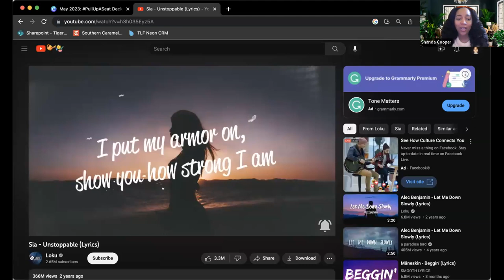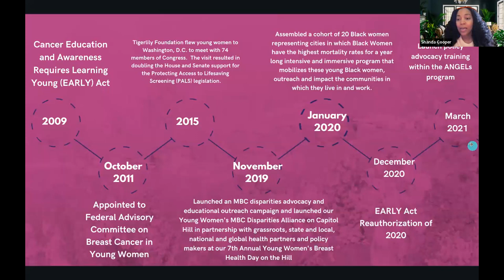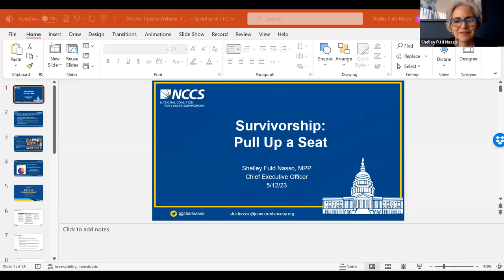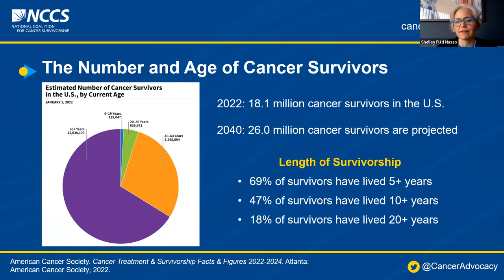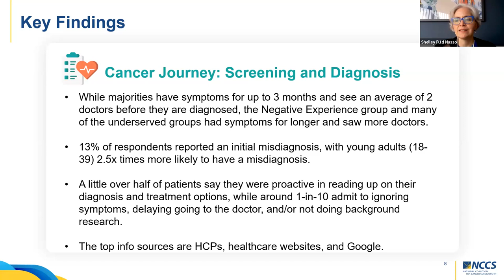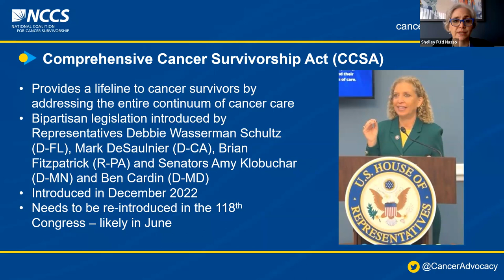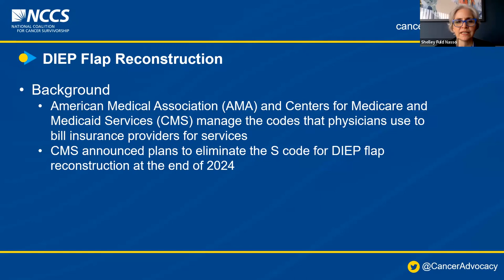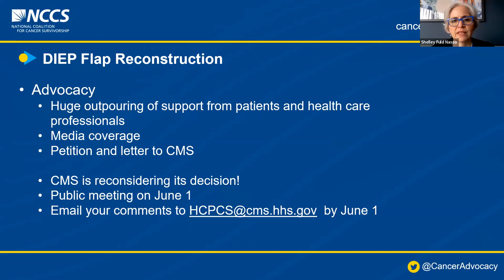May 2023: PullUpASeat On Survivorship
On May 12, Tigerlily Foundation hosted our PullUpASeat on Survivorship.
We were joined by patient expert speakers; Jonell Deshotel, Maricia Cole, Evalyn Allela and Neosho Ponder as well as keynote speaker; Shelly Fuld Nasso, CEO of the National Coalition for Cancer Survivorship.